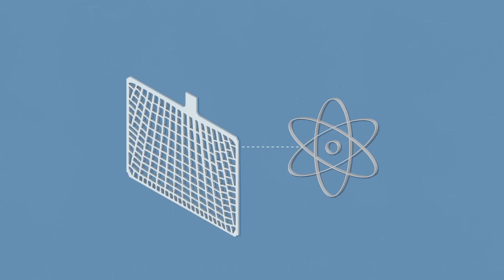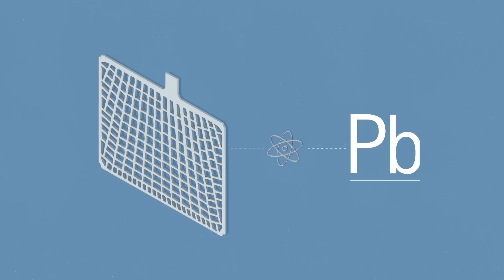PL | Dlaczego warto wybrać akumulator Bosch?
Akumulatory Bosch są gwarancją wysokiej jakości. Nawet jeśli większość najważniejszych cech akumulatora Bosch jest niewidoczna na pierwszy rzut oka warto wiedzieć co wyróżnia nasze akumulatory. Wystarczy obejrzeć film aby się o tym dowiedzieć. Nie trzeba zaglądać do środka akumulatora.